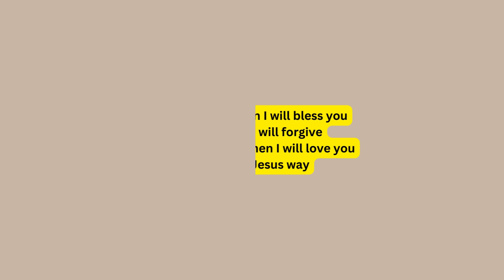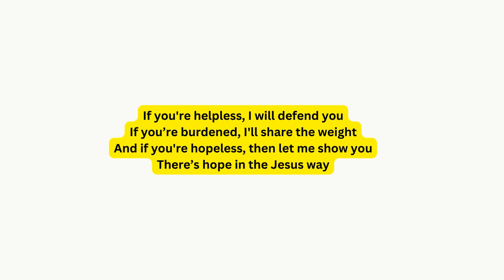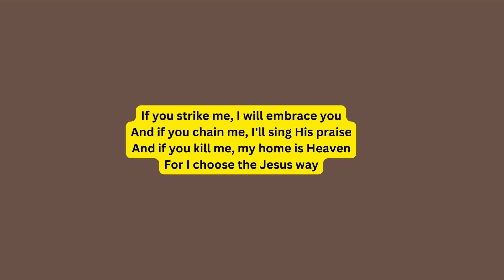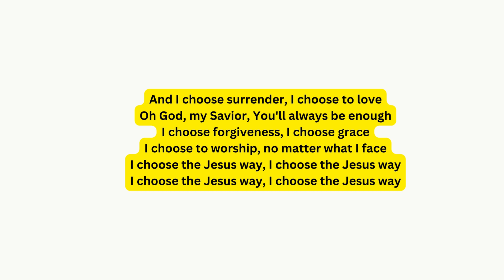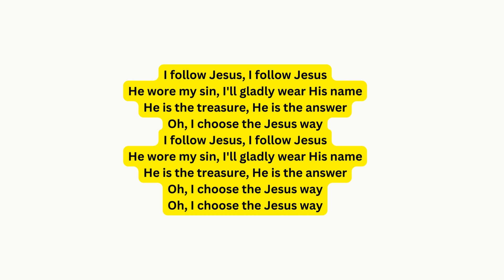Phil Wickham The Jesus Way Lyric Video